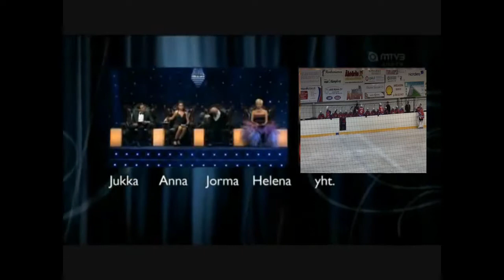Tanssii Haukkojen kanssa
kooste Ähtärin Kiekko-Haukkojen painikahakoista alkukaudella.